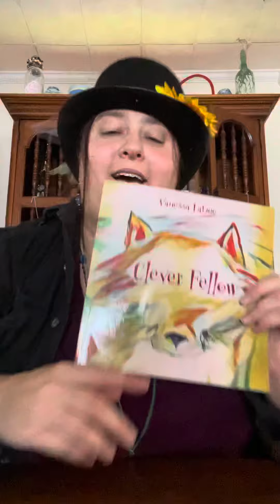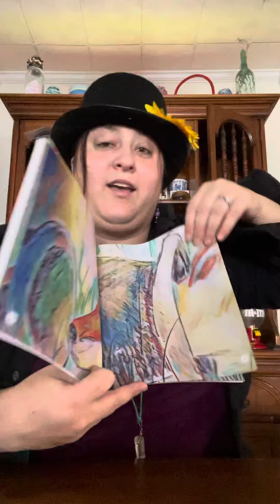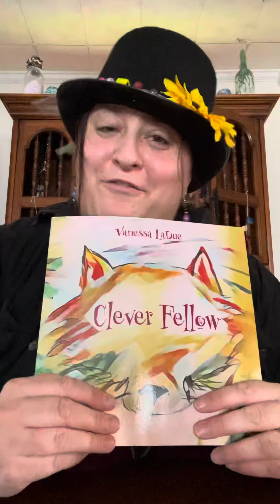Clever Fellow’s Birthday!!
Happy birthday to my first book!! Thank you as always for supporting all my creations!

Buy my books:
Clever Fellow
A colorful wordless story about a curious fox who finds themself in a curious situation.

Nature’s Musings
An advanced coloring book full of art and poetry inspired by the beauty and Magick of Mother Earth.